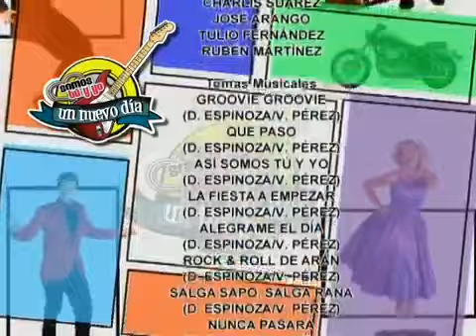Somos tu y yo un nuevo día CAPÍTULO 57